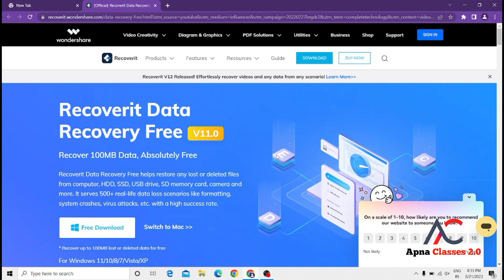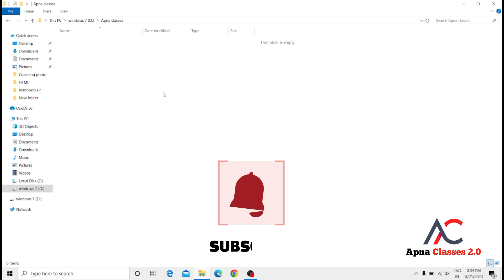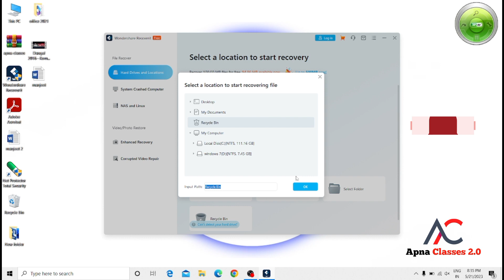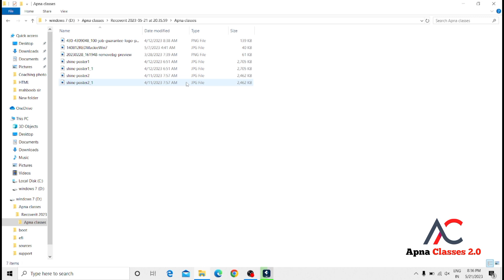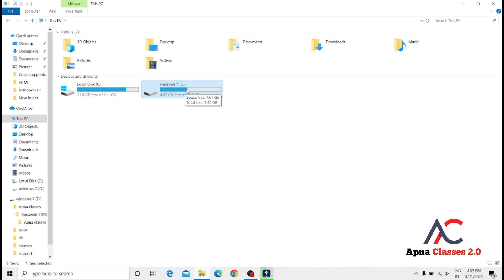How to recovery permanently delete files for Windows